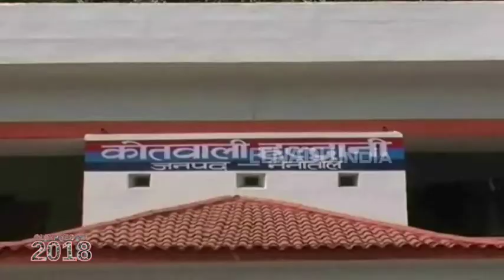क्राइम वॉच 2018: कुमाऊं मंडल में बढ़ा महिला अपराधों का ग्राफ, पहले नंबर पर रहा उधम सिंह नगर